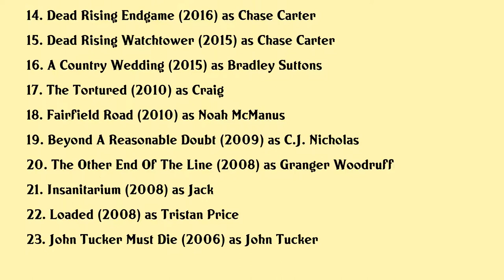Jesse Metcalfe Movies list Jesse Metcalfe| Filmography of Jesse Metcalfe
Jesse Metcalfe Full Movies List Filmography of Jesse Metcalfe

Latest movies of Jesse Metcalfe are:

1. The Latin From Manhattan
2. Ships In The Night A Marthas Vineyard Mystery
3. Marthas Vineyard Mysteries A Case Of Vineyard Poison
4. Cover Me
5. Hard Kill
6. A Beautiful Place To Die A Marthas Vineyard Mystery
7. Riddled With Deceit A Marthas Vineyard Mystery
8. Christmas Under The Stars
9. Escape Plan 2 Hades
10. The Ninth Passenger
11. Destined
12. Christmas Next Door
13. Gods Not Dead 2
14. Dead Rising Endgame
15. Dead Rising Watchtower
16. A Country Wedding
17. The Tortured
18. Fairfield Road
19. Beyond A Reasonable Doubt
20. The Other End Of The Line

Complete list of movies acted by Jesse Metcalfe are in this video.

Please Comment down your favorite movie of Jesse Metcalfe